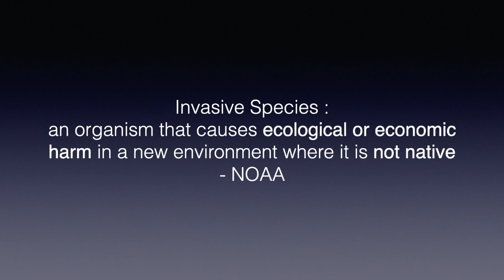Animal Care Career Day: Invasive Species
We are continuing our animal care career day journey this Tuesday!

This week we are talking invasive species.

If there is an animal care path you're interested in and don't see it currently listed, please add it into the comments and we will see if we can arrange an interview to cover that career path!